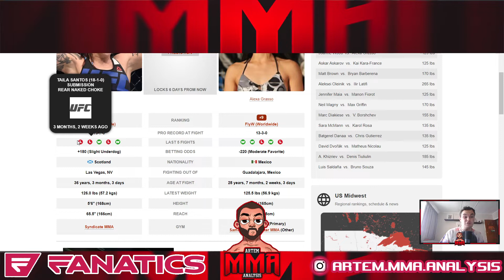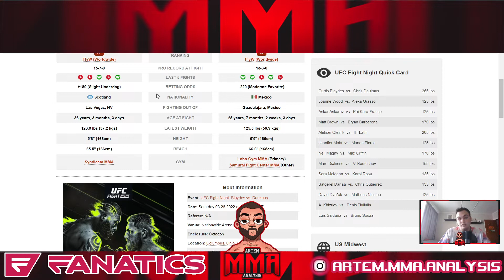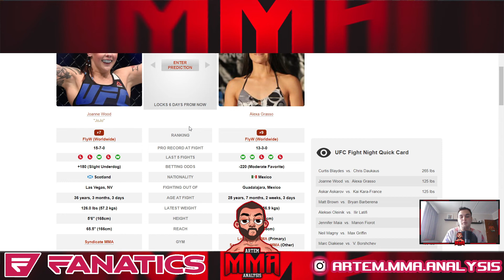Joanne Wood vs. Alexa Grasso Preview & Prediction